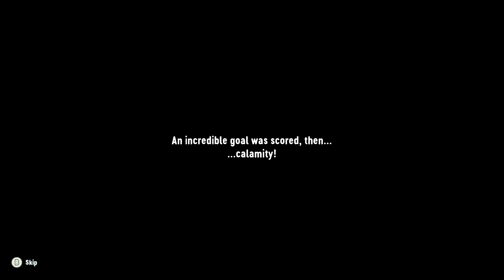Soccer Story Twitch Stream November 29, 2022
I play the start of Soccer Story. It is on Game Pass for PC. I enjoyed it quite a bit.